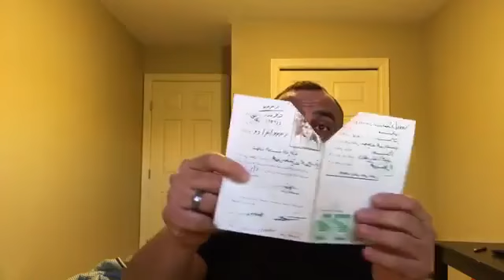اصدار الجواز العراقي A ب 40 دقيقة فقط ونظام الخدمة السريعة